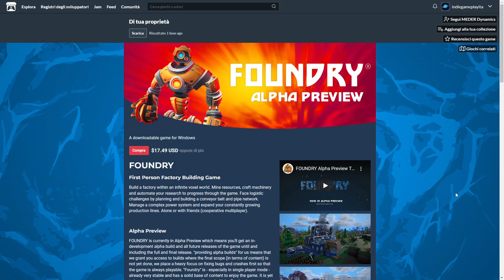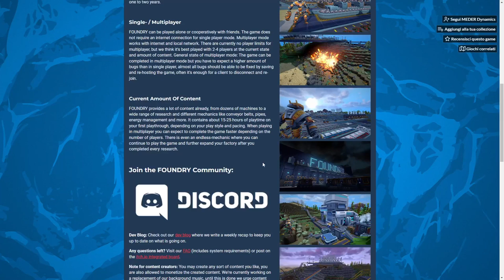E QUESTO? CE LO ERAVAMO PERSI?? || FOUNDRY || GAMEPLAY ITA